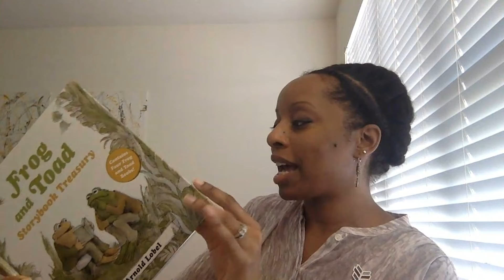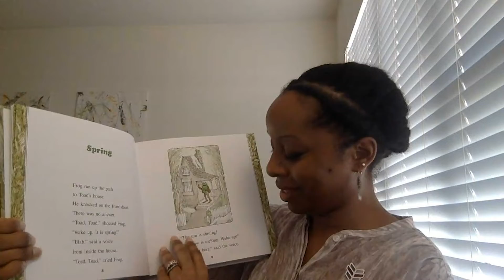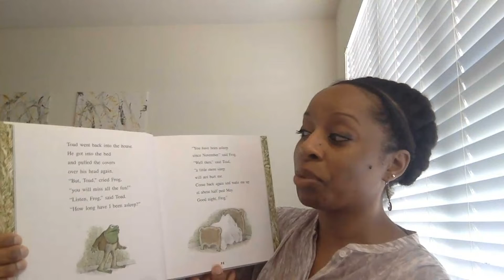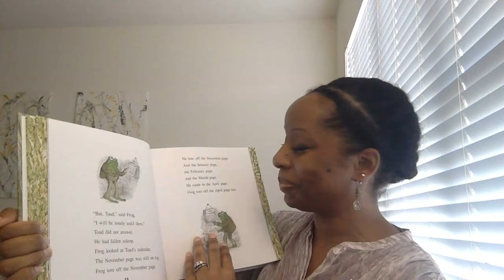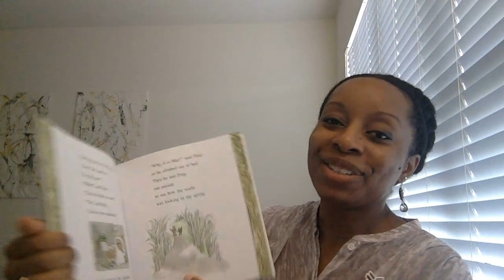Eagle Reading Hour with Dr. Racheal Brooks, Office of e-Learning coordinator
Gather your little ones for our inaugural Eagle Reading Hour. Dr. Racheal Brooks, coordinator of the Office of e-Learning, will share her favorite children's book, "Frog and Toad Are Friends" by Arnold Lobel.